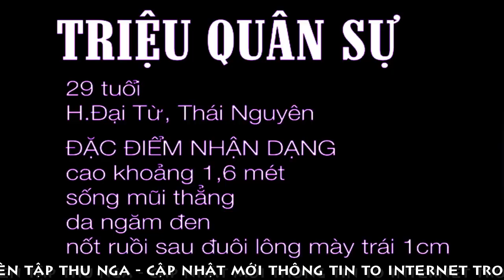[FULL HD]ĐÁNG GƯỜM HUNG THỦ TRIỆU QUÂN SỰ ||TẠI SAO PHẢI VƯỢT NGỤC 02 LẦN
ĐÁNG GƯỜM HUNG THỦ TRIỆU QUÂN SỰ
TRIỆU QUÂN SỰ ĐÃ VƯỢT NGỤC 02 LẦN
TẠI SAO HẮN PHẢI VƯỢT NGỤC...
 PROMOVIES VIDEOKAR NS QUANG DAU
NGUỒN INTERNET